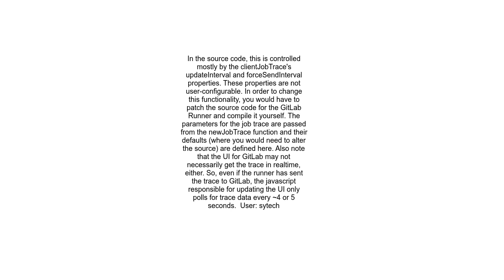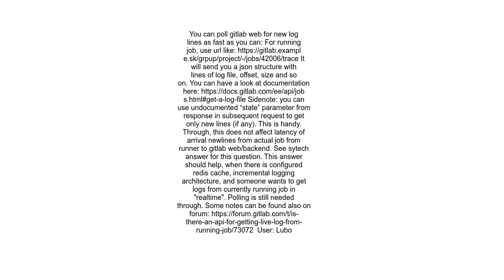How to get immediate output from a job run within gitlab runner